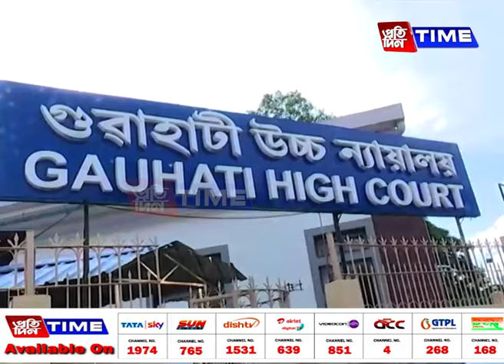কৃত্রিম বানক লৈ কঠোৰ স্থিতি গুৱাহাটী উচ্চ ন্যায়ালয়ৰ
গুৱাহাটী মহানগৰীৰ কৃত্রিম বানৰ সমস্যা ৰোধ কৰাৰ ক্ষেত্রত দীৰ্ঘদিনে চৰকাৰে কোনো ফলপ্রসু ব্যৱস্থা গ্রহণ নকৰাৰ পৰিপ্রেক্ষিতত কঠোৰ স্থিতি গ্রহণ কৰিছে গুৱাহাটী উচ্চ ন্যায়ালয়ে। এখন ৰাজহুৱা স্বাৰ্থজড়িত আবেদনৰ শুনানি গ্রহণ কৰি ন্যায়ালয়ে ১০ দিনৰ ভিতৰত গ্রহণ কৰা ব্যৱস্থা সন্দৰ্ভত বিতং শপতনামা দাখিলৰ নিৰ্দেশ দিয়ে। সংশ্লিষ্ট পক্ষসমূহে সময়মতে শপতনামা দাখিল নকৰাৰ বাবেও অসন্তুষ্টি প্রকাশ কৰে ন্যায়ালয়ে।